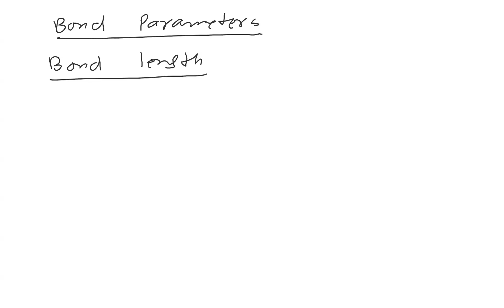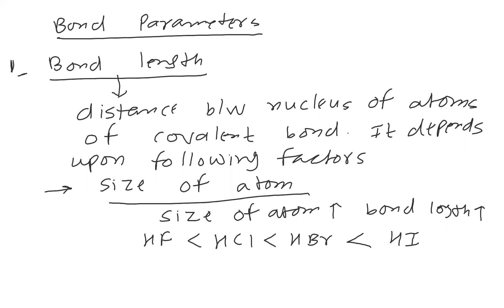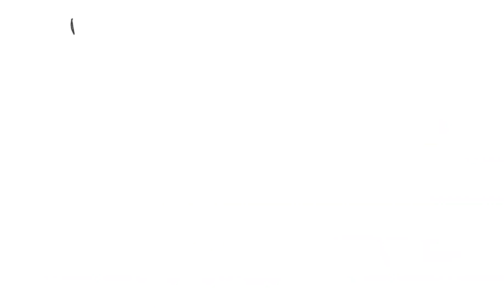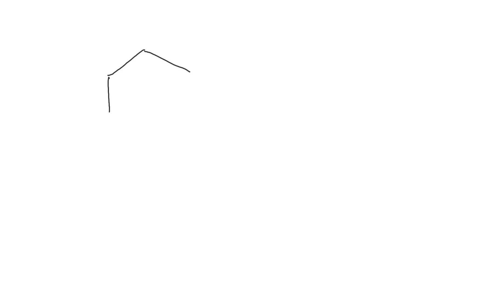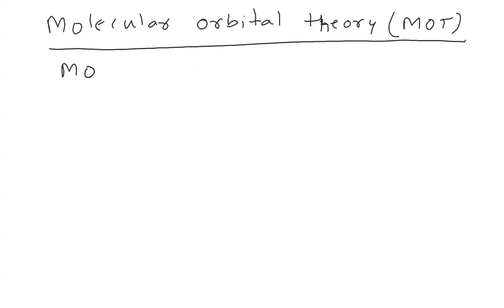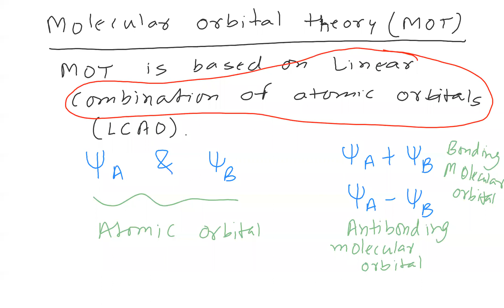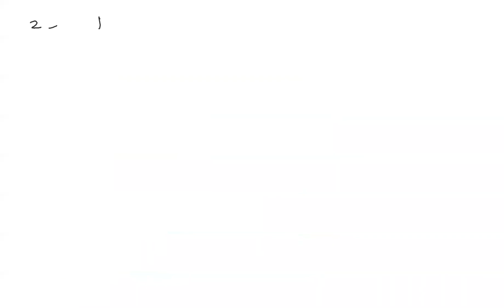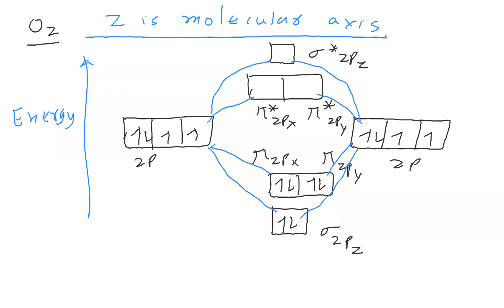Chemical Bonding | New Mains (1st December) | Molecular Orbital Theory | MCH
Chemical Bonding
Batch - New Mains
Date - 1st December
Topics Covered  - Resonance, Molecular Orbital Theory